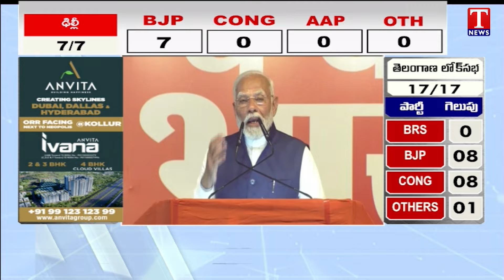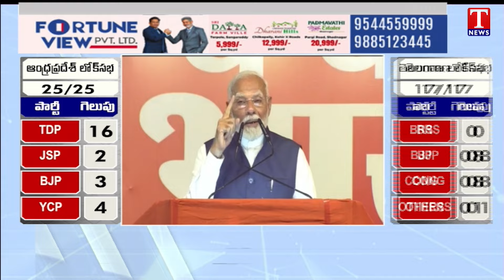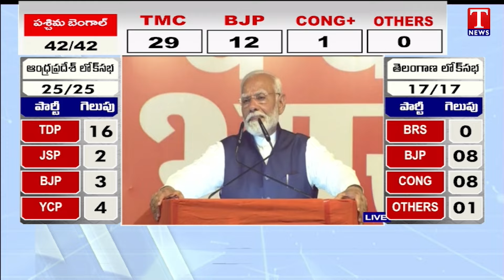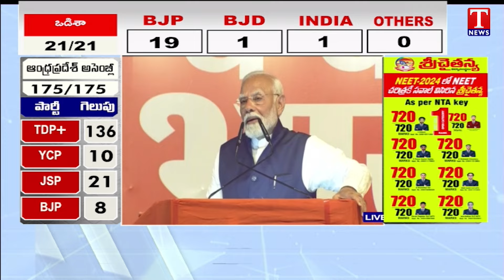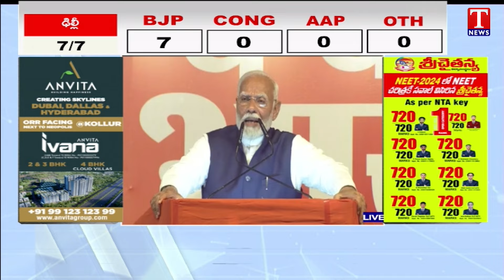PM MODI Speech At BJP National Office | Lok Sabha Polls 2024 | T News